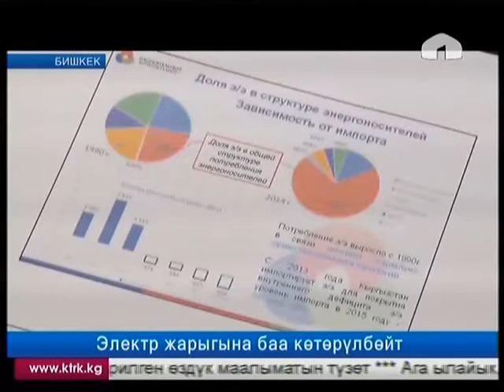Электр жарыгына баа көтөрүлбөйт